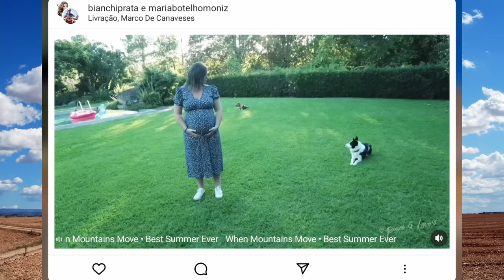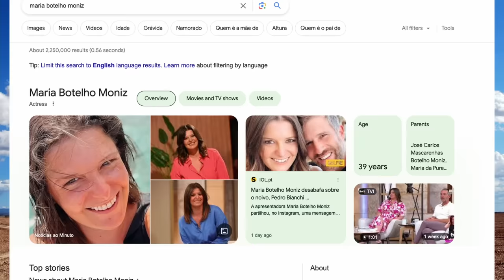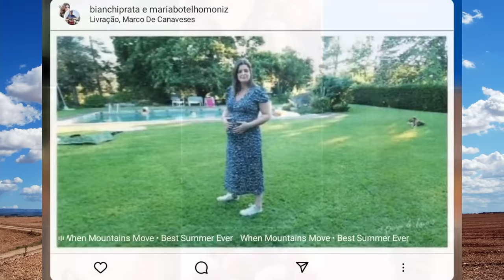A TRISTEZA SECRETA de Maria Botelho Moniz